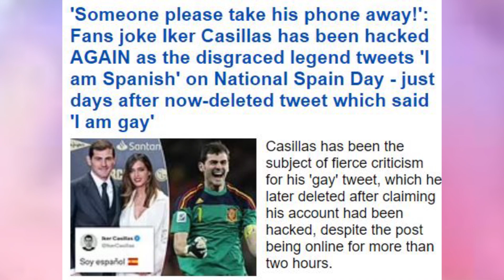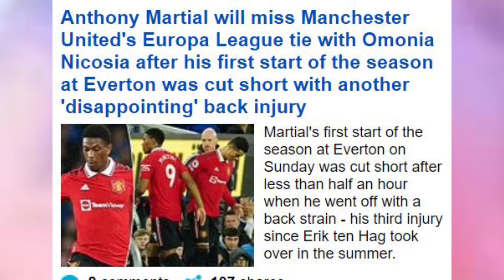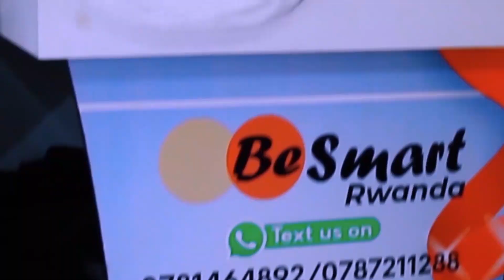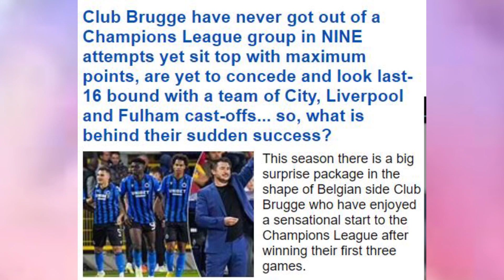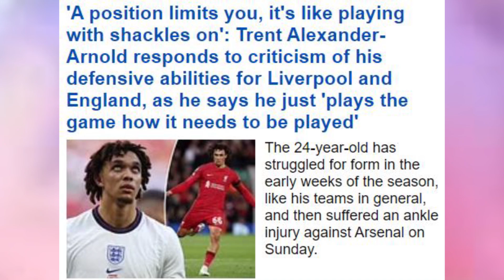MBAPPE/ KUMBE YIFUZAGA LEWANDO NA B.SILVA/ CARRAGHER ATI KLOOP NI IMANA YACU/TERRY ARAMUSIRA.../XAVI